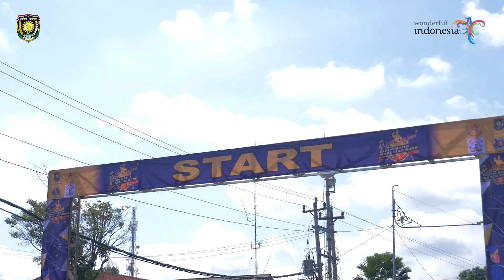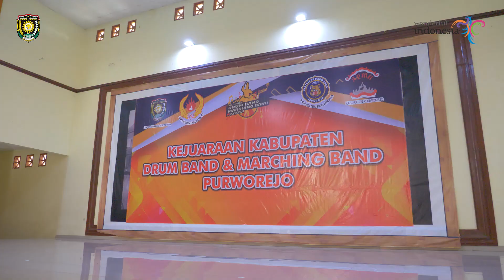Kejurkab Drumband Marchingband Kabupaten Purworejo 2023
Halo Sahabat Romansa...👋🏻

Melalui kegiatan Kejurkab Drumband & Marchingband kita bisa melihat bibit-bibit anak muda terutama tingkat TK-SMA yang ikut serta didalamnya. Banyak penampilan menarik dari masing-masing kategori Drumband & Marchingband.

Yuk Support terus siswa-siswi di Purworejo untuk bisa menunjukan bakat terbaiknya melalui bidang-bidang yang mereka tekuni✊🏻